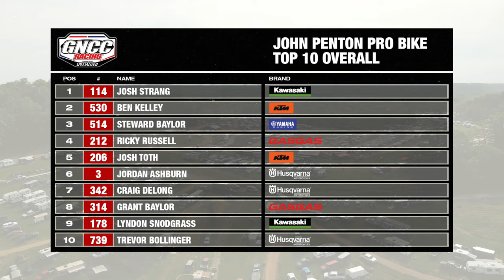2021 John Penton GNCC Pro Bike Highlights